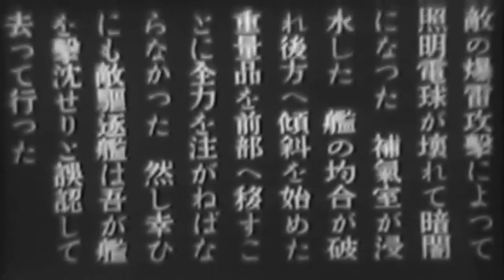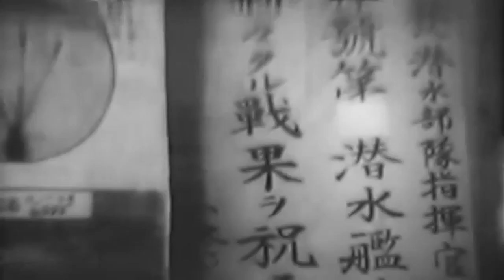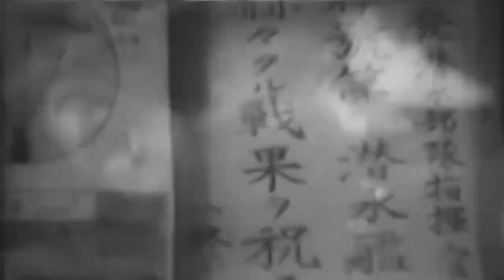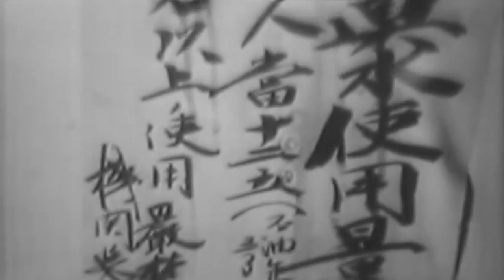Record Of Japanese Sub Action In Indian Ocean, WWII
Listed as "Record of Japanese sub action in Indian Ocean ca 1939 - ca 1945" National Archives description: "1) CU Looking over the left shoulder of man talking into P.A. system.
2) CU Japanese sailor talking into voice tube while holding a stop watch.
3) CU Face of Japanese crewman while inside submarine.
4) CU Interior view of submarine, area unidentified, very dark.
5) CU Japanese writing, which fills the screen.
6) CU Surface of submarine, showing deck gun in foreground; water washing over deck after the surfacing; other subs in far background; water continues to wash over deck in foreground.
7) LA CU Crewmen coming down ladder to main deck.
8) CU Submarine underway on surface; deck plates of sub; other Japanese seen on deck.
9) MCU Two officers looking over damage on deck, some of planking has been destroyed.
10) CU Japanese looking at a chart or picture off to right (out of focus).
11) CU Pictures of two Merchant Marine ships, one at top faces to left in picture, one at the bottom is starboard beam view of Merchant ship.
12) CU Face of Japanese crewman.
13) CU Japanese officer and crewman looking off to right as they discuss some matter.
14) CU Looking down over right shoulder of radioman at radio jotting down information.
15) CU Japanese putting up a poster on a stanchion; pictures of Merchant ships seen to left.
16) CU Japanese crewmen, laughing and talking while aboard sub.
17) CU Face of Japanese officer.
18) CU Looking down over table with Japanese crew sitting down and eating; food in tins.
19) HA CU Japanese toasting each other with a drink of saki.
20) CU Front view, Japanese eating from a can, using chop sticks.
21) CU Smiling face of Japanese crewman while eating and drinking.
22) CU Japanese up in the bridge looking down over forward deck of sub.
23) CU Man on the helm.
24) CU Compass; Japanese award superimposed.
25) LA MS Looking forward over main deck of sub; deck gun in left foreground.
26) CU Looking down over side of submarine underway with water washing against side of sub.
27) CU Japanese crewman having his beard clipped off; PAN left to crewman getting a hair cut; SV's of men getting hair cuts and clipping beards.
28) ECU Crewman's mustache being cut off with hand clippers.
29) CU Poster.
30) CU Japanese getting a rub down.
31) CU Japanese crewman washing his face with cloth; crewman dusting off his hat; crewman sewing a rating on his uniform.
32) CU Crewman holding up his white uniform.
33) CU Looking down over bow area of sub underway on surface.
34) LA LS Shoreline; clouds hanging over mountain.
35) ECU Men climbing up out of scuttle hatch, followed by other crewmen.
36) MS Crew on the weather deck.
37) HA MCU Crew on deck relaxing (SV).
38) MS Two sampans passing by the submarine.
39) LS Japanese mainland seen from submarine; Merchant ship is seen in mid background.
40) CU Japanese crew waving their hats; small craft underway in background.
41) MS Japanese submarine going out to sea, underway on surface in harbor; tree lined shoreline in background.
42) LA CU Japanese flag flying from sub, framed by part of sub.
43) CU Japanese lettering.